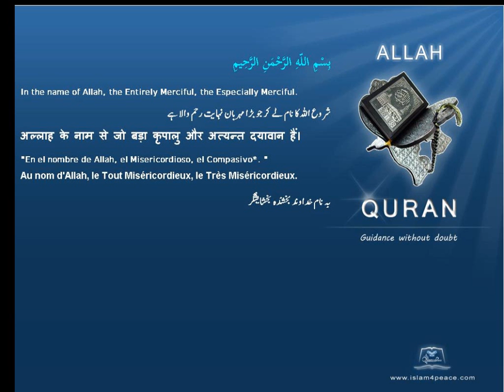چینٹی Ants قرآن مجید اردوموضوع کے ساتھ